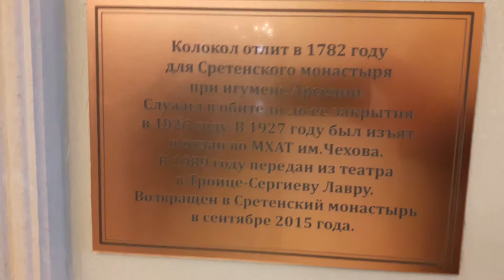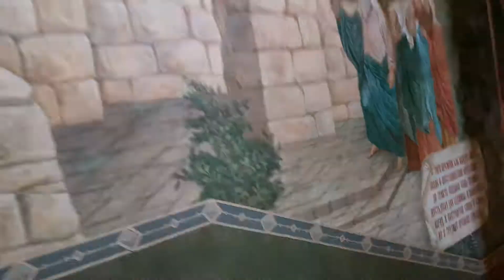New temple of the New Martyrs and Confessors of Russia in the Sretensky Monastery 26/05/2017